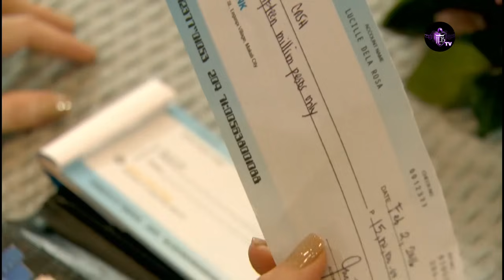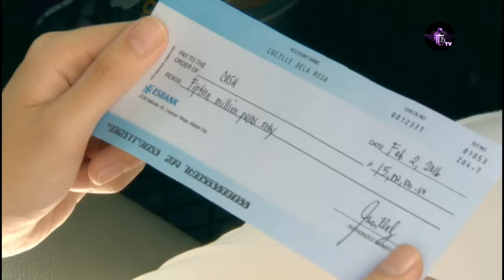DOUBLE KARA Épisode 132 en français | HD